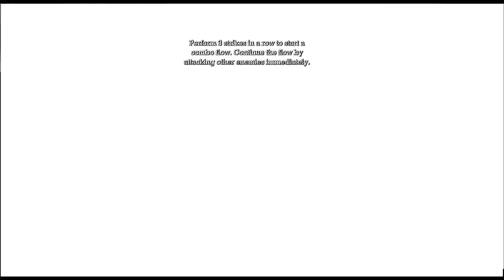Let's play Batman Arkham Asylum PT3 The LP Curse!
Hey guys! We continue on or way to find the Comissioner and all of a sudden the LP curse strikes!